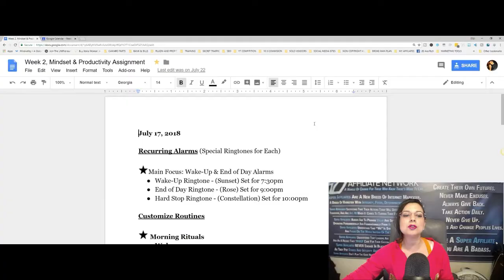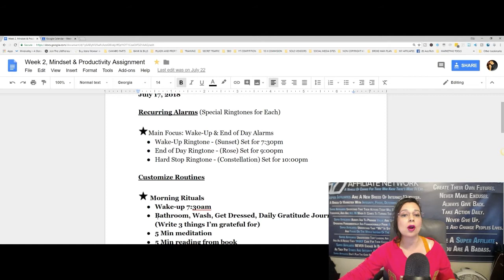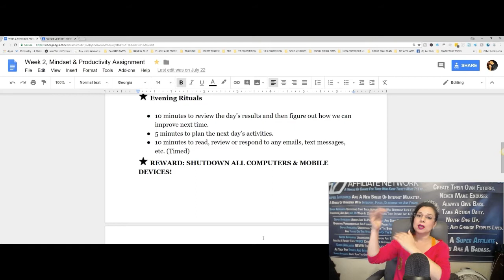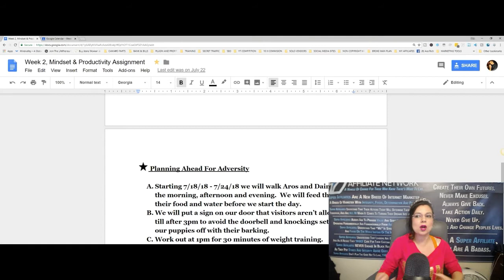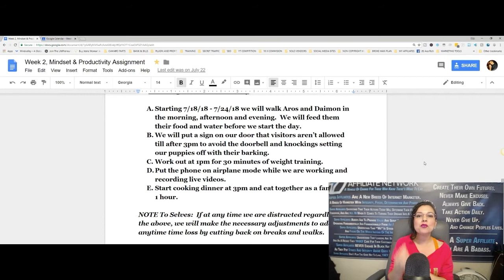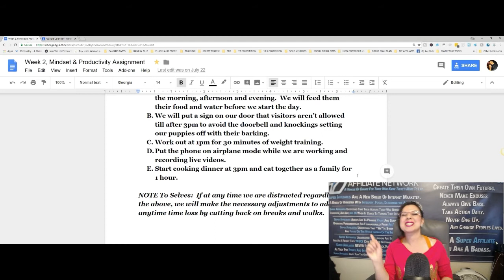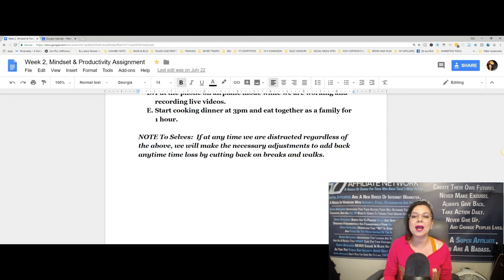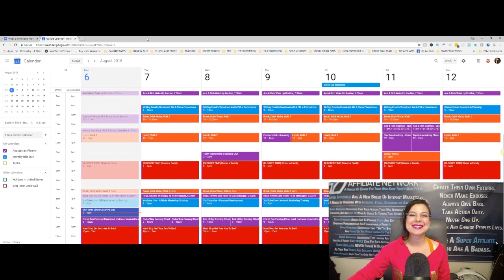Time Management Tips - How To Become A Badass Super Affiliate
In today's video I want to teach you bad ass Super Affiliate time management tips and I'm going to show you exactly my own DMO calendar so you can see exactly what I do in running my online business.

Resource:

Gregg Davison's Top Gun Academy *Be sure to say you were referred by Ace and Rich Guzman!